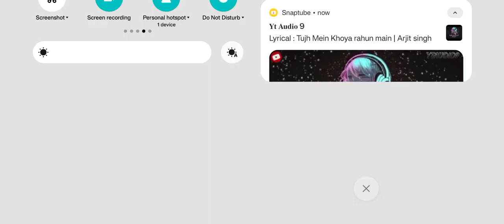playing Rank match in free fire 🔥 Jai shree Ram ji 🚩subscribetomychannel